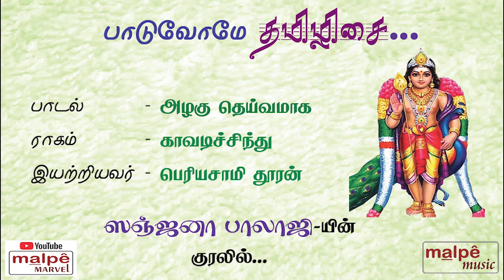Azhagu Deivamaga Vandhu